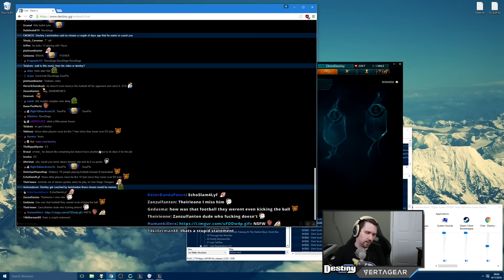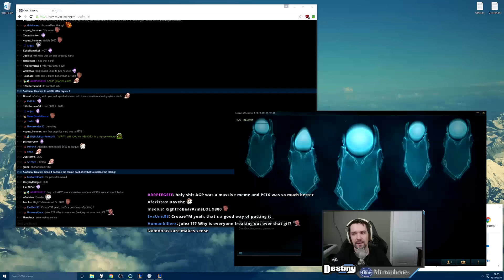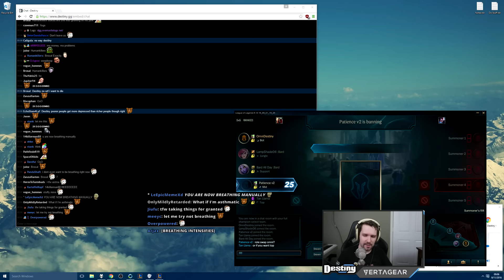Destiny on depression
My oft-repeated thoughts on depression and how humans adjust to new circumstances.